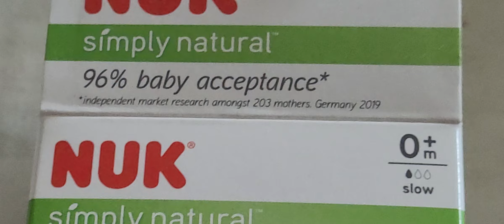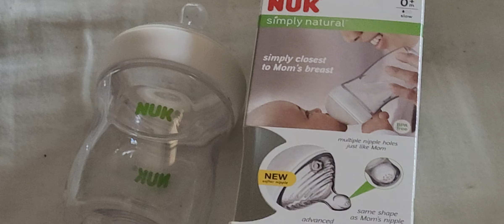Nuk Baby Bottle 🍼